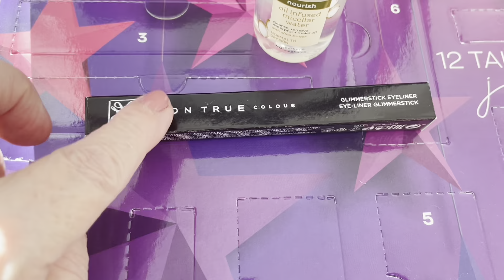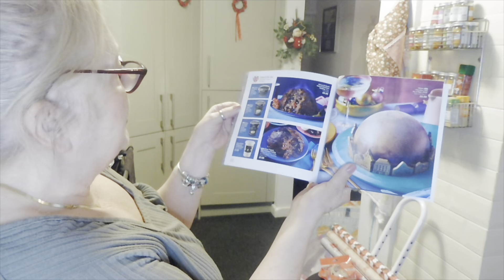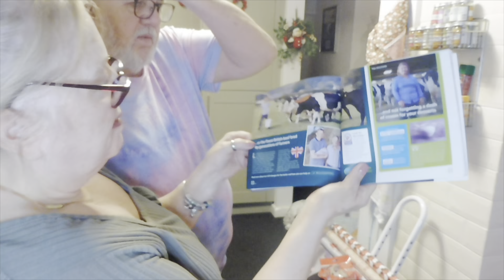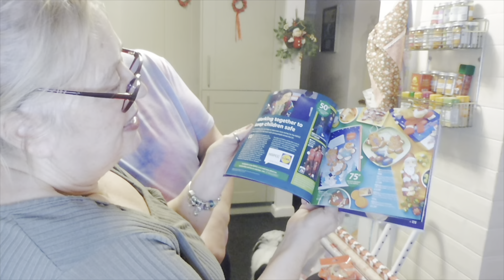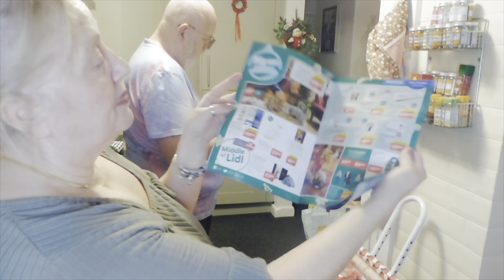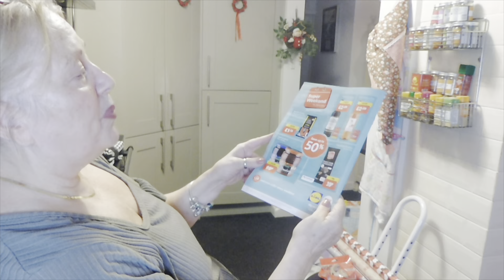Vlogmas Day 4 Spend the day with Me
Love Lesleyanne ❤️

Help The Bees Necklace:-